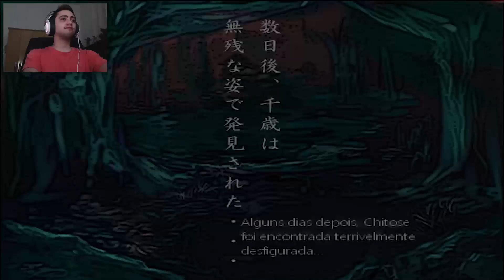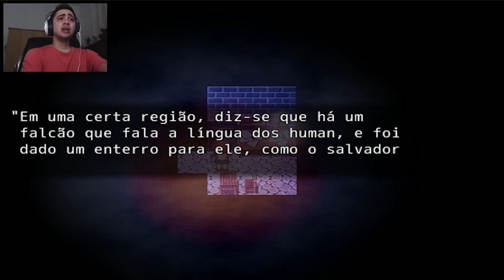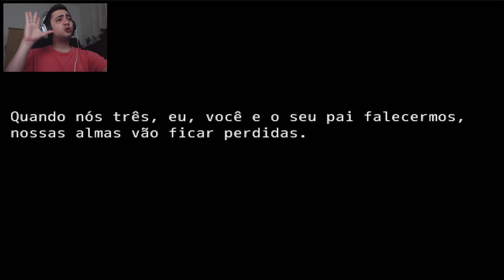QUEBRA CABEÇA SANGRENTO! - O PONTO DE ÔNIBUS AMAYADO - Parte 7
Eu odeio quebra cabeças!